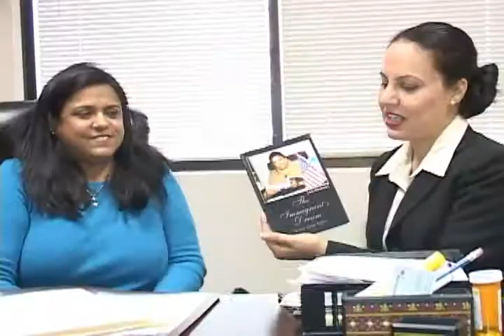Anu Peshawaria appears on Sitara TV part 2